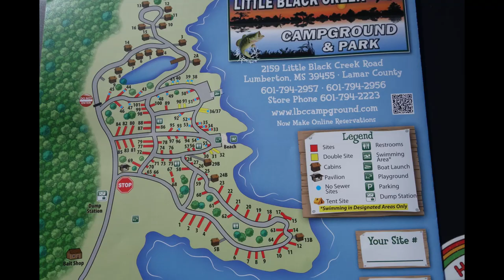Little Black Creek Campground & Park Camp Site Photos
Little Black Creek Campground in Lumberton, Mississippi is a beautiful campground. The sites along the lake have beautiful views, and the sunsets at Little Black Creek are incredible. Little Black Creek Campground is definitely a must visit campground. This video has a photo of each campsite at Little Black Creek Campground. A cabin video will also be posted soon of the cabins at Little Black Creek Campground.